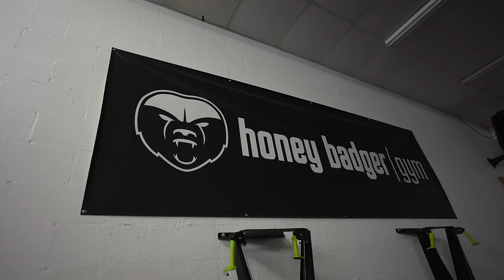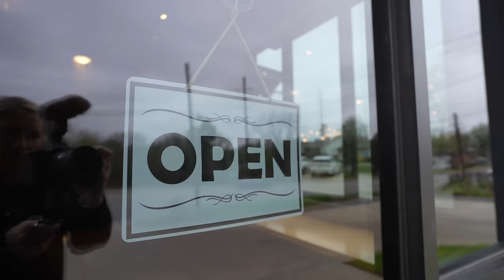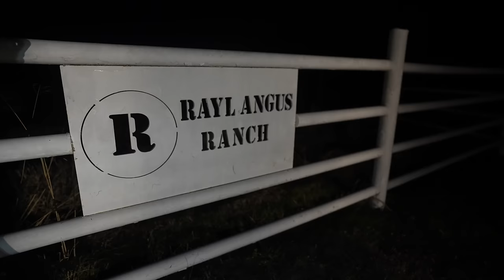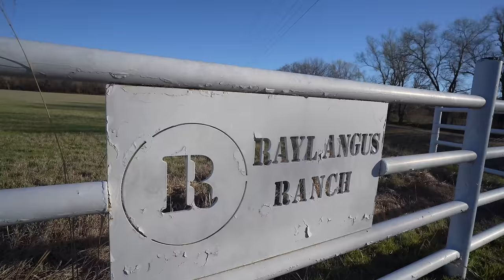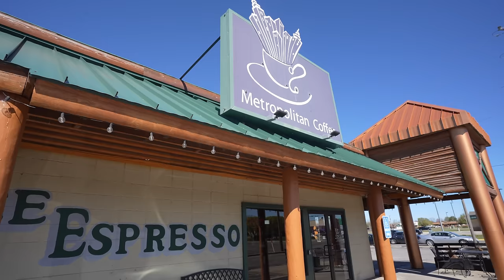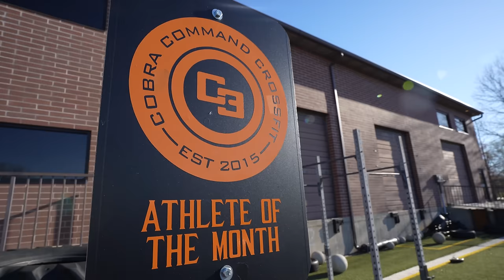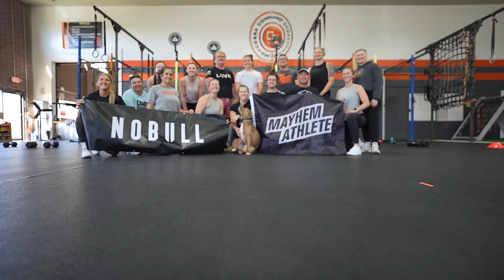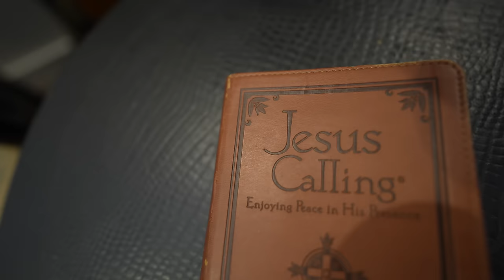30 DAY GYM TOUR- PT 2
Welcome to Episode 2 of this 30 day gym tour where I visit different gyms across the country to meet their communities and mingle with the members! My hope is that you gain inspiration and see what makes the CrossFit community so great. It is all about the people and I am having so much fun getting to visit all of these incredible gyms and communities!